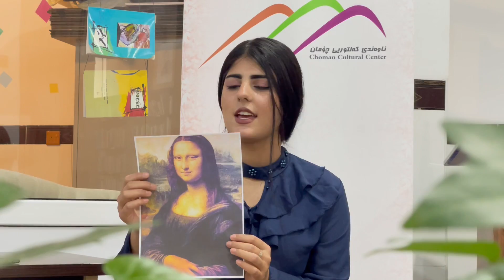شیكردنه‌وه‌ی تابلۆی {مۆنالیزا} له‌ لایه‌ن .كانی كامه‌ران